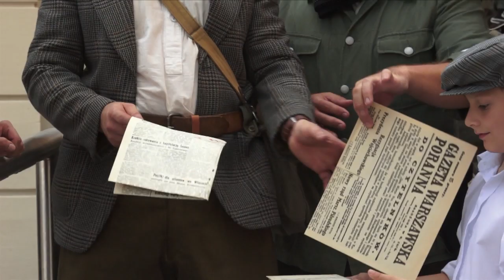Warszawscy powstańcy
rekonstrukcja pt. "Godzina W" przez grupę "Koło" i "Godzina W"